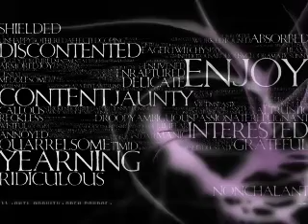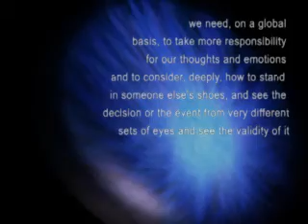i'll see your face again.............someday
..in our more reflective moments